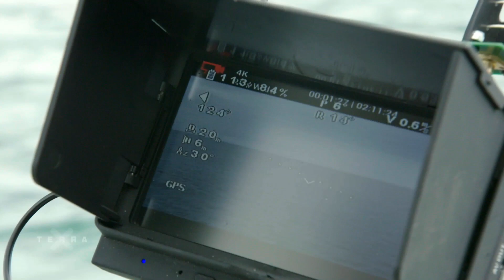Wie wiegt man einen Wal? | Dirk Steffens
Wie wiegt man eigentlich einen Wal? Mit einer gigantischen Wage oder doch eher mit einem Helikopter? Dirk Steffens kennt die Antwort.